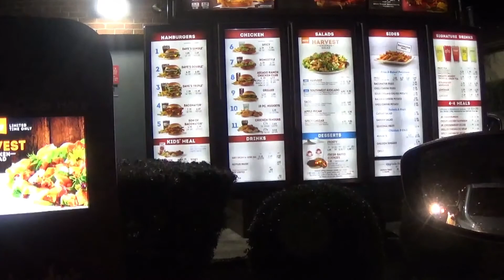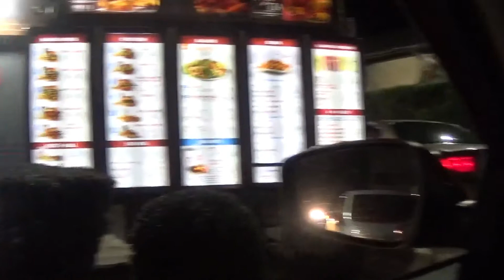Vlogmas with NaturallyFabie | 10 Days of Vlogmas Ep 5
Hey Lovies,
Nothing at all, but today is day 1 of the giveaway. Hope you're the first to comment the magic word :)

►LYFT first ride free: FABIE50128

First: Nikon D3400
  ►Lens: 18-55mm

Edit program: Filmora